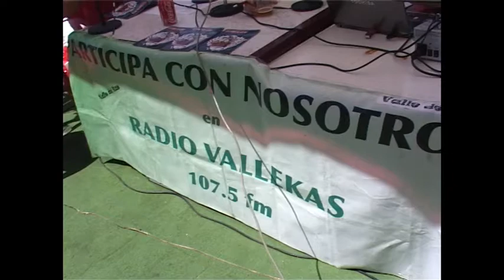Programa Rayo Total en Días del Rayismo 2014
Durante las III Jornadas Rayistas, los compañeros de Rayo Total de Radio Vallekas (dial 107.5 FM) llevaron a cabo un programa en directo el sábado 17 de mayo desde los Campos Manuel Peñalva (junto al Estadio de Vallecas). Pasaron por los micrófonos, entre otros, Víctor Paredes (cuerpo técnico del Rayo Vallecano), José Ramón Sandoval (exentrenador del Rayo), Gelo (Planeta Rayista), Isi (utillero), Zafra y Ángel (Bukaneros), Paco Jémez (entrenador del Rayo Vallecano) y Chema Vera (Onda Madrid). Rayomanía no se lo perdió y pudo grabar las mejores imágenes del programa.